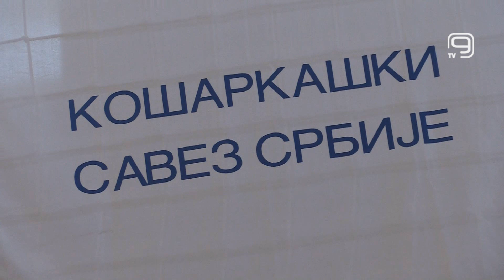TV KANAL 9, NOVI SAD: KOŠARKAŠI PORAŽENI OD ITALIJE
Srpski košarkaši poraženi su juče od od Italije u drugom meču na Akropolis kupu.